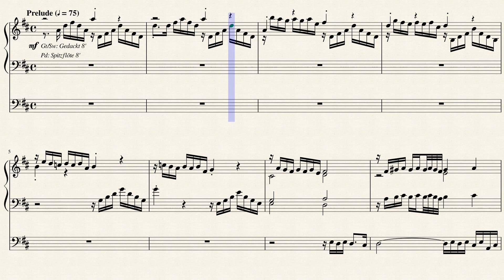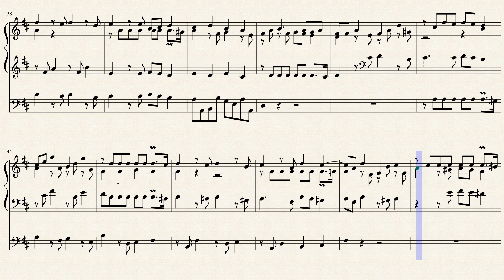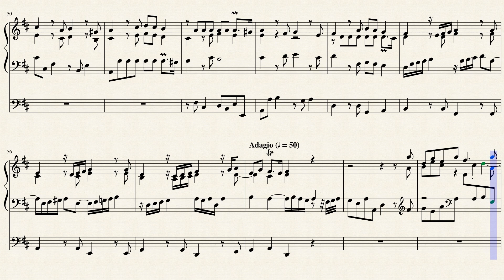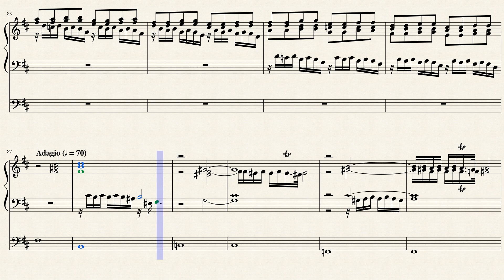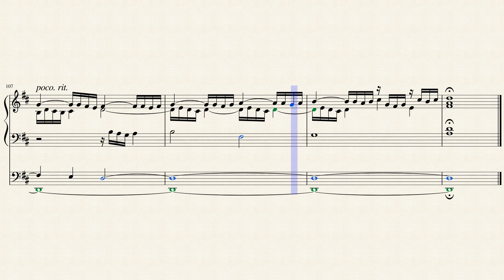Praeludium in D Major (BuxWV 139) for Pipe Organ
Dietrich Buxtehude is probably most familiar to modern classical music audiences as the man who inspired the young Johann Sebastian Bach to make a lengthy pilgrimage to Lubeck, Buxtehude's place of employment and residence for most of his life, just to hear Buxtehude play the organ. But Buxtehude was a major figure among German Baroque composers in his own right. Though we do not have copies of much of the work that most impressed his contemporaries, Buxtehude nonetheless left behind a body of vocal and instrumental music which is distinguished by its contrapuntal skill, devotional atmosphere, and raw intensity. He helped develop the form of the church cantata, later perfected by Bach, and he was just as famous a virtuoso on the organ.

This D major effort follows the pattern Buxtehude used for his preludia, or preludes. It opens with an introductory episode in free form followed by a fugal portion, which typically comes in two related sections or, as is the case here, three. The work begins with an exchange of arpeggiated chords from the two manuals, after which the pedals enter with their heftier sonorities to further enrich the musical canvas, and to impart the sense the notes are in lively dialogue amid the increasingly lively, regal atmosphere. The first fugal section soon follows, presenting a modest single line at the outset, which then quickly accrues contrapuntal activity. The pacing is lively but not swift, the music gradually taking on an atmosphere of grandeur as chords thicken and the busy manner slackens. A brief Adagio section ensues, bringing on big chords and huge washes of sound. The final panel here is cast in toccata form, with several brilliantly contrasting sections, Buxtehude deftly mixing virtuosic with epic music. The work ends in a blaze of triumph, with powerful sustained chords from the manuals and pedals alike.

I created this Transcription of the Praeludium (Prelude, Adagio & 2 Toccatas) in D Major (BuxWV 139) for Pipe Organ.